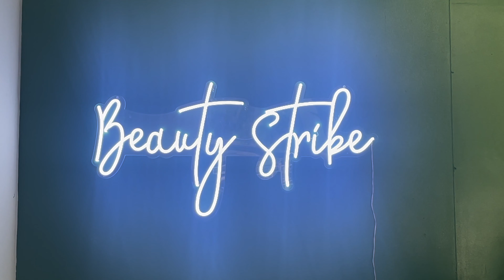EveryDayBK - Beauty Strike